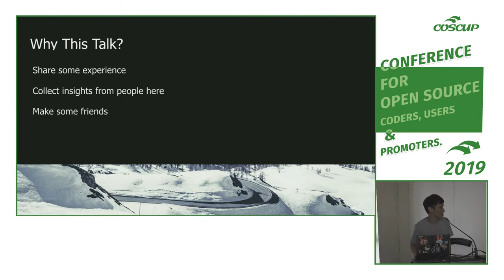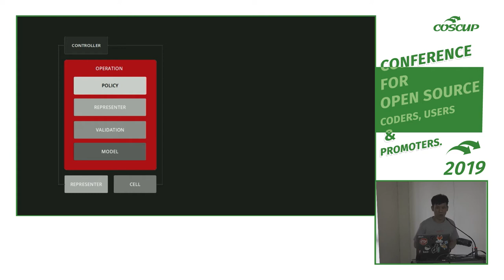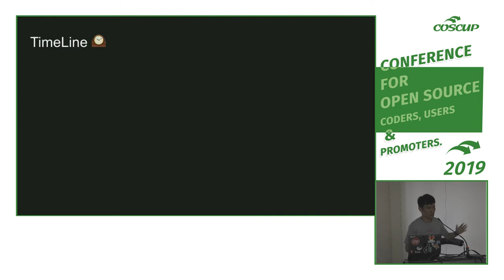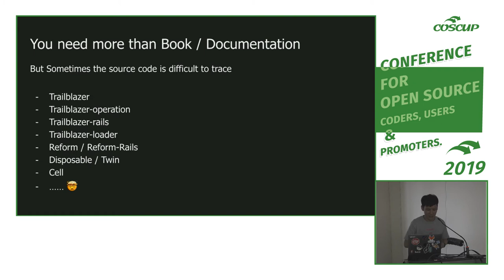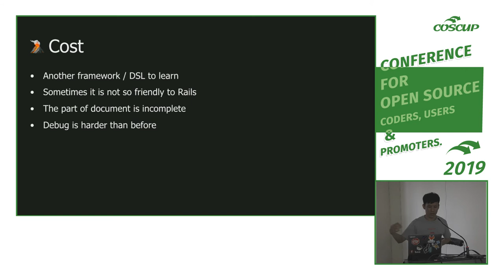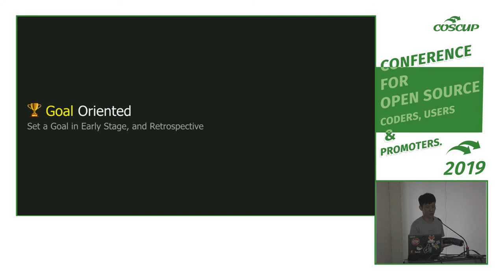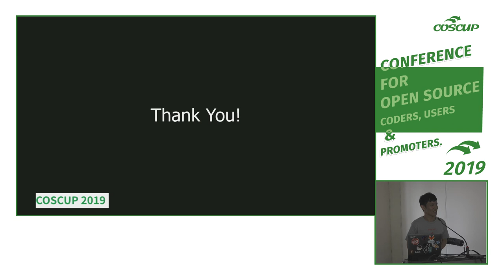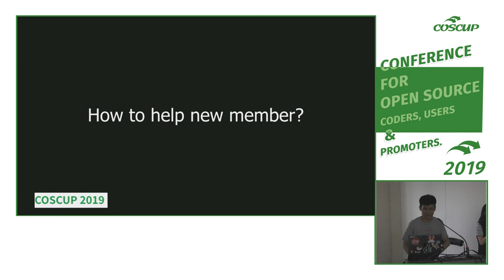[COSCUP 2019] TR310-1 Day2 開拓者們建立鐵道的辛酸血淚史